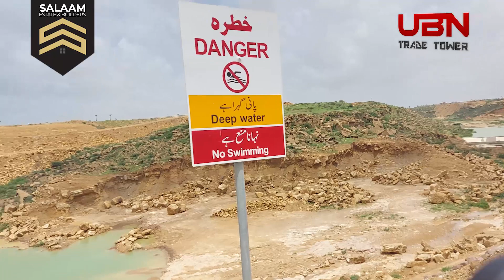Bahria Town karachi Precinct 22 Live Street View _ Development Latest Updates l Salaam Estate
Bahria Town karachi Precinct 22 Live Street View _ Development Latest Updates market price l Salaam Estate and builders

Bahria Town Karachi Precinct 11.
Bahria Town Karachi Precinct 10 B.
Bahria Town Karachi Precinct 15 A.
Bahria Town Karachi Precinct 15 B.

Bahria Town Karachi Precinct 20  Golf city.

Bahria Town Karachi   Precinct 63 . and all Bahria Town precincts

Saif Ullah
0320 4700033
Rana Farooq
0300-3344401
Humayun Javed
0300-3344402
Usama Abu Bakr
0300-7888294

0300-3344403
Usman Ali Matyana
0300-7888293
Muhammad Waqas
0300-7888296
Safdar Bhatti
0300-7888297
Usman Saddique
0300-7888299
M. Arslan Zafar
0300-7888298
Wasim Raja
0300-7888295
Hussain Memon
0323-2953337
Rana Waqas
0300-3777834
Waseem Nayab
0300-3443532